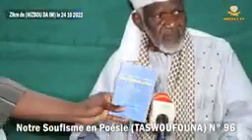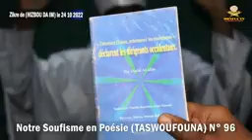NOTRE SOUFISME ANW KA SOUFIYA EN POESIE PAR PROFESSEUR CHEICK YACOUB DOUCOURE